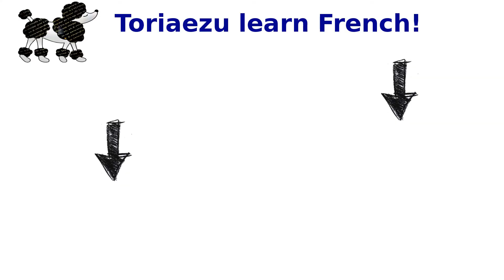パン屋さんの単語フランス語習いたい 1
フランス語習いたい!

今日の単語フランス語
パン屋さんの単語